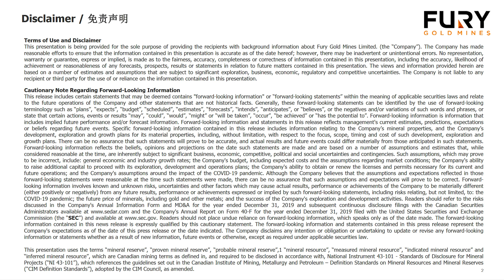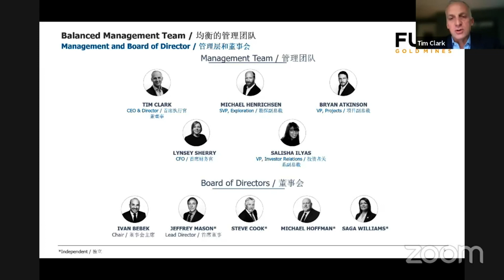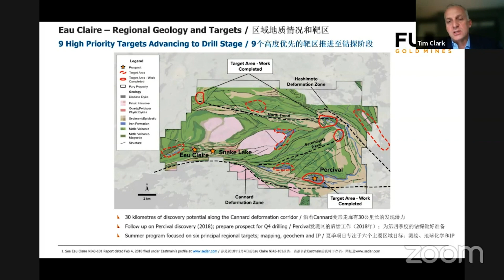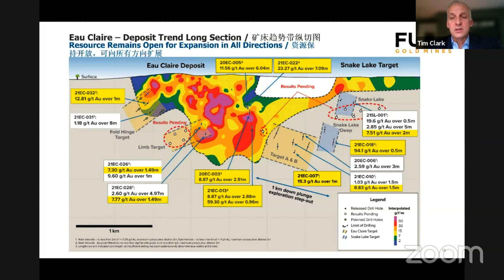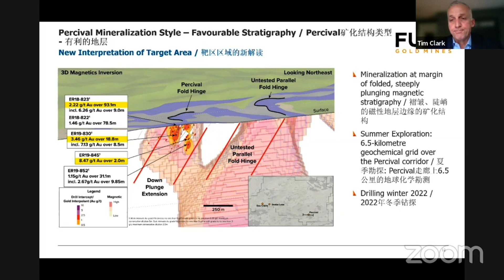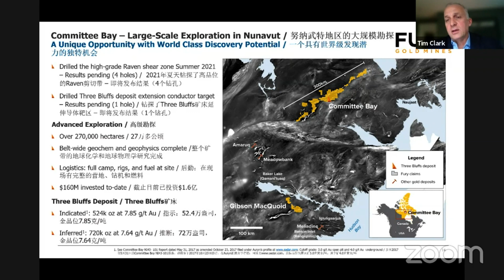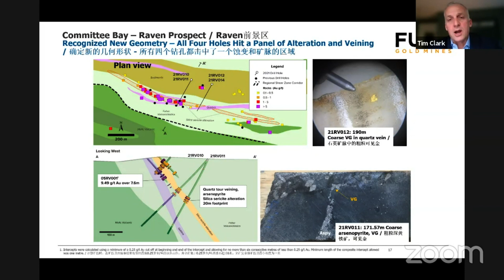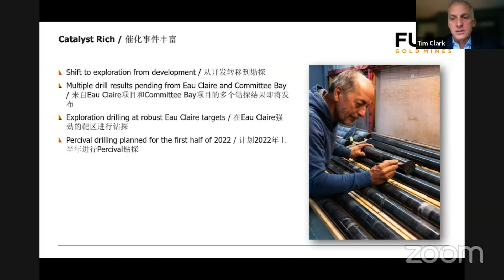Finding Gold in Safe Mining Jurisdictions - Fury Gold Presents at GCFF (Sep 23, 2021)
Fury Gold Mines Limited (TSX: FURY; NYSE American: FURY)is a Canadian-focused exploration and development company strategically positioned in three prolific mining regions: James Bay, Quebec; the Golden Triangle, British Columbia; and the Kitikmeot Region Nunavut. We are committed to aggressively growing our multi-million ounce gold portfolio of scalable, high-quality mining assets, offering investors low-risk resource growth and potential new discoveries.

Corporate speaker:
Tim Clark
CEO and Director

Mr. Clark brings 23 years of global capital markets experience with numerous US, European and Canadian banks, including Barclays Capital, National Bank Financial, Merrill Lynch, Deutsche Bank and most recently BMO Capital Markets, where he held the role of Managing Director, Institutional Equity Sales. Over the years, he has developed strong working relationships with Tier 1 institutional investors throughout the United States providing corporate strategy, and peer and financial analysis and insights on corporates within the materials, commodities and mining sectors. Mr. Clark holds a Bachelor of Economics from the University of Massachusetts (Amherst) and a Master of Business Administration in Finance and Accounting from Vanderbilt University.